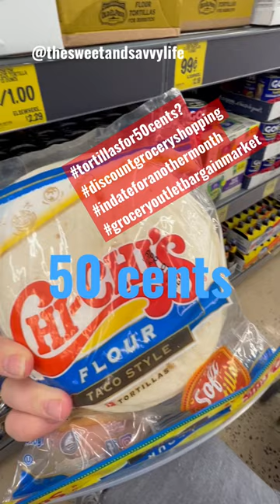Grocery Outlet deal!!! 🌮